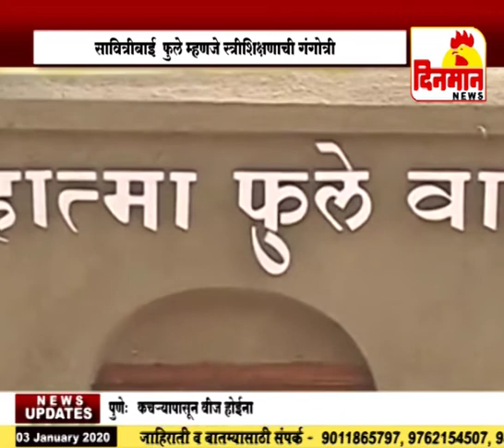सावित्रीबाई फुले म्हणजे स्त्रीशिक्षणाची गंगोत्री